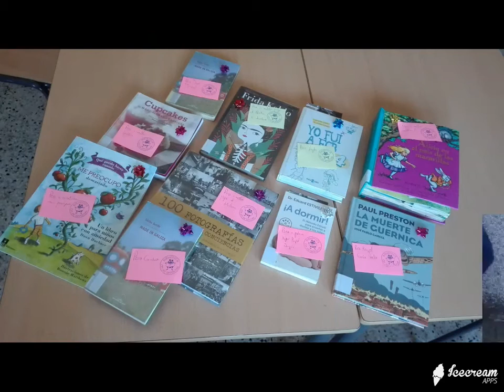DÍA DAS BIBLIOTECAS